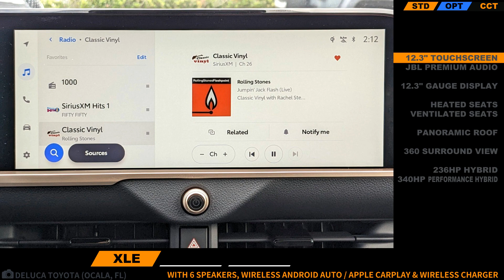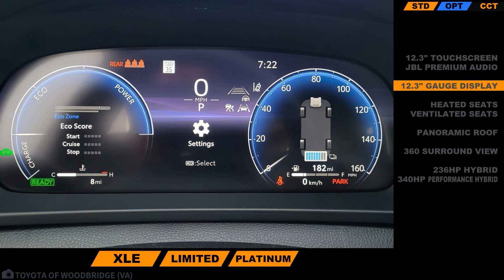2023 Toyota Crown - Color Options Buying Guide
A tour of every exterior and interior color option *for each trim*. Plus multimedia / infotainment options & more!

Channel Guide:
Orange Highlight - Standard feature, no additional cost
Blue Highlight - Optional feature. Additional cost
White Outline - Indicates currently displayed trim

Turtle Wax 'Hybrid Solutions' Ceramic Spray
(New Ceramic Technology, Easy to Apply, Lasts Longer than Traditional Car Wax)

This video covers all trim levels;
2023 Toyota Crown XLE
2023 Toyota Crown Limited
2023 Toyota Crown Platinum (Hybrid Max AWD)

Exterior Colors:
Black
Magnetic Gray Metallic
Oxygen White
Heavy Metal
Supersonic Red
Oxygen White Bi-tone Black
Heavy Metal Bi-tone Black
Supersonic Red Bi-tone Black
Bronze Age Bi-tone Black

Interior Colors:
Black Fabric / Softex with Bronze Accents
Black Perforated Leather with Bronze Accents
Black / Dark Chestnut Perforated Leather with Bronze Accents
Macadamia Perforated Leather with Bronze Accents

Thumbnail:
BEV SMITH TOYOTA (FORT PIERCE, FL)

Photo Credits:
TRD JON (YOUTUBE)
2023 Toyota Crown Limited walkaround video:

Thank you to all of our subscribers & supporters for making this video possible!

Always consult with a dealer before buying. While I strive to provide the most accurate information, errors and changes by the manufacturer may occur.

2023 Toyota Crown - Color Options Buying Guide